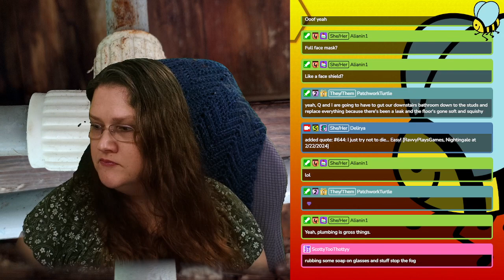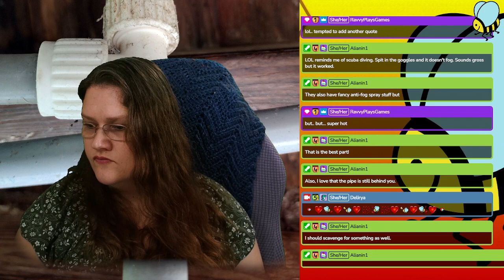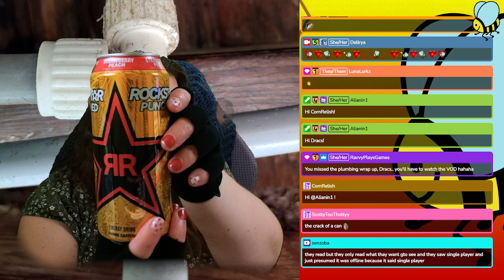Nightingale 022224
from 4pm eastern til late, Wed-Fri